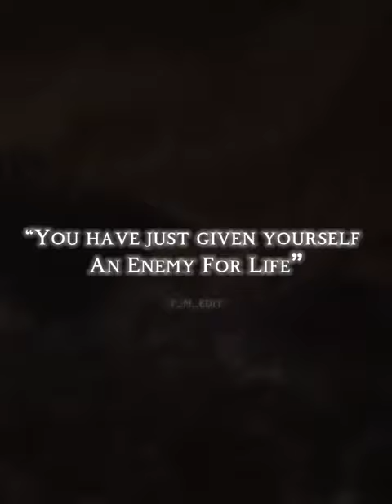Percy Jackson episode 8 percyjackson edit | [4K EDIT]